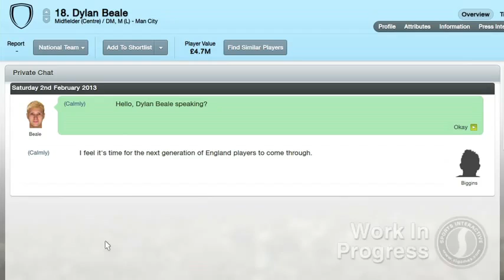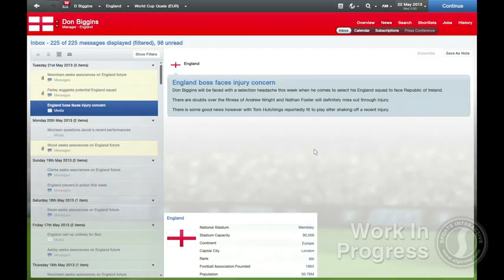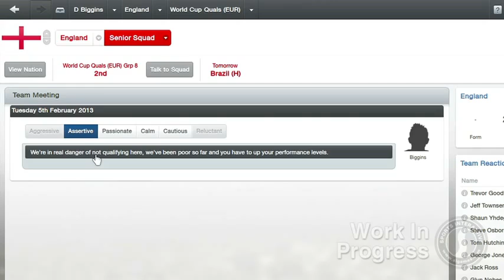Football Manager 2013